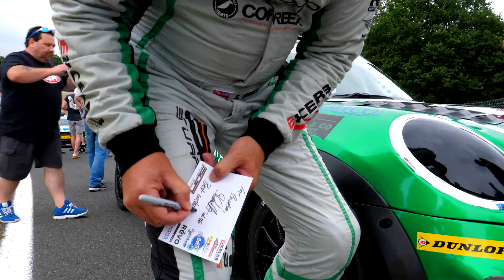Mini Challenge Preview Edit Oulton Park Festival 2018